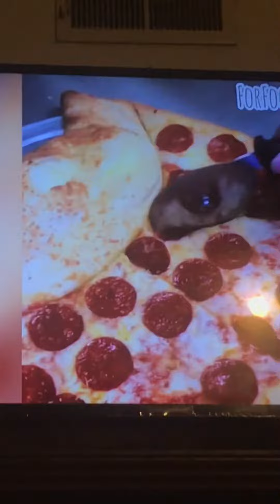Mmmmm Yummy food video! Pizza Video! Pizza Song! Enjoy!